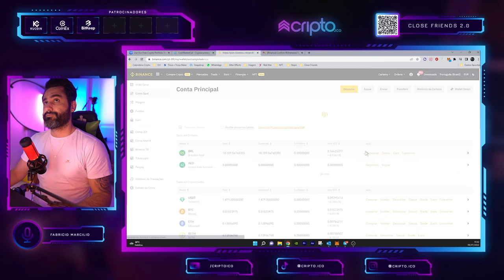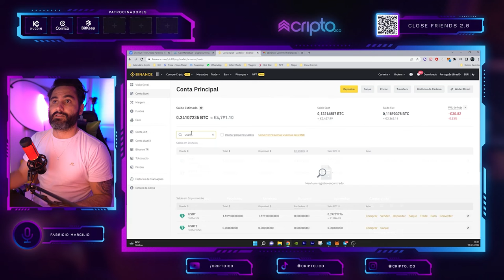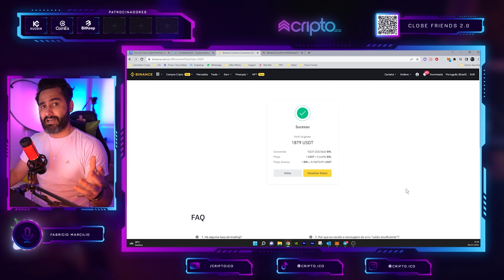Binance libera saques via pix com mudanças -Tutorial completo 2022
Enfim podemos sacar nossos reais da Binance. Neste vídeo lhe ensino também a fazer o saque de forma rápida e objetiva. Quer aprender a investir em Criptomoeda com os melhor time do mercado?

Quer ter acesso ao melhor grupo de Lançamentos, PRJ's e CPLs do mercado Cripto? Entre para o CF 2.0, clique no link abaixo e saiba mais.

Ainda não tem conta na Kucoin?

Quer aprender com os Players do Mercado? Torne-se aluno do Fabricio Marcílio.